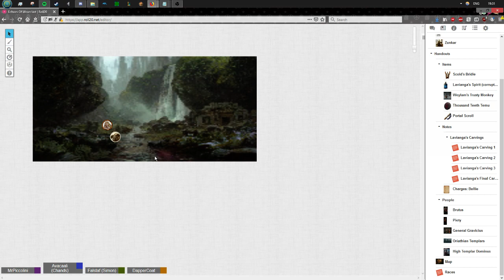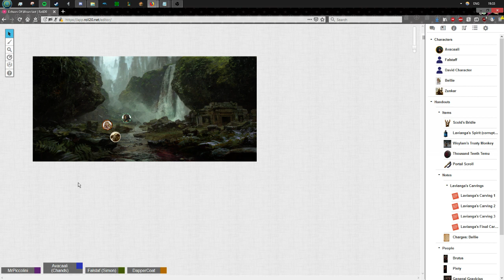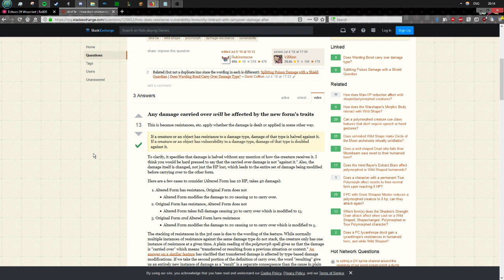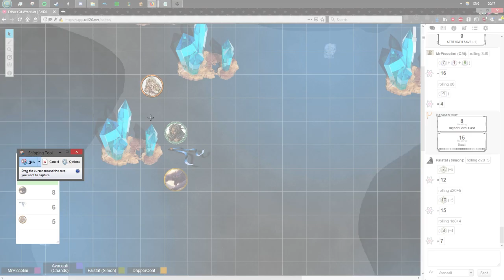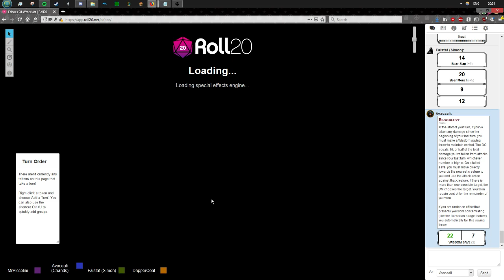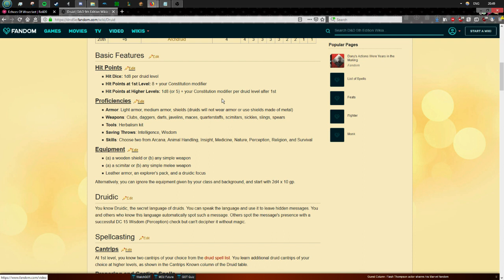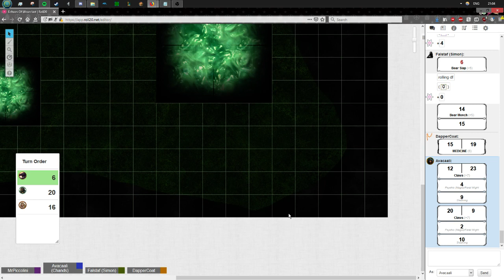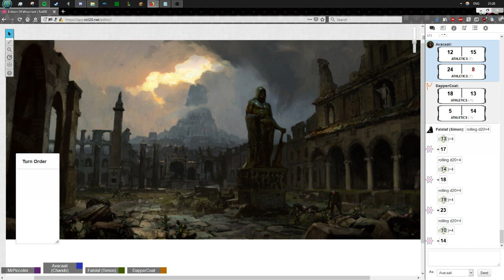wraeclast 05.26.19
furries go through fuckin tunnels